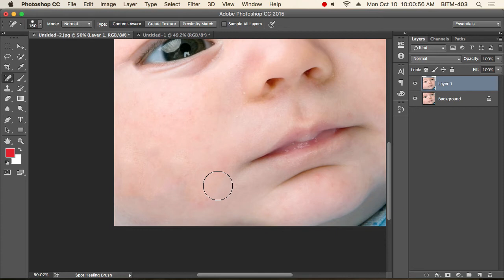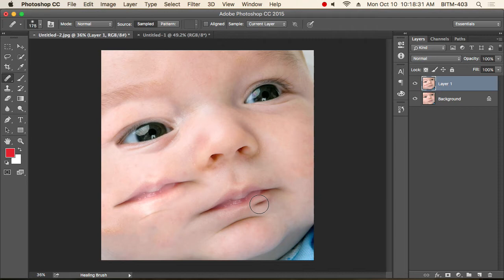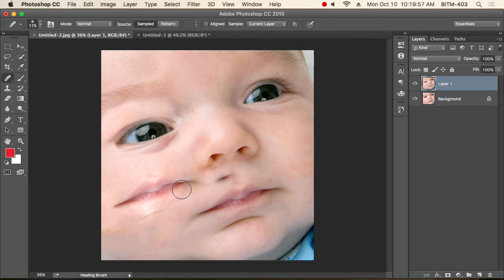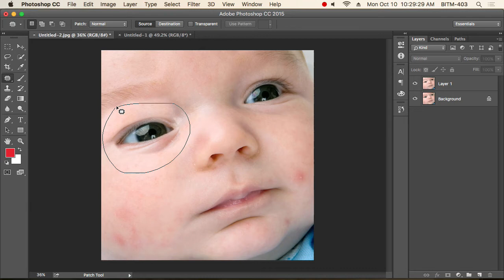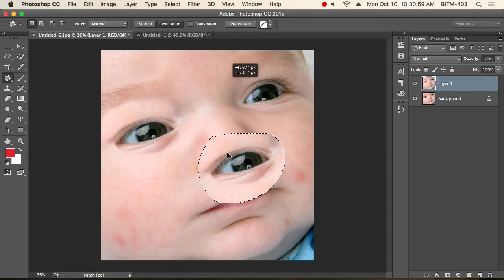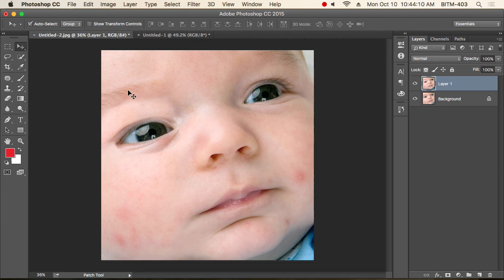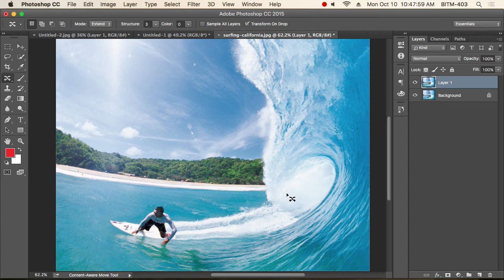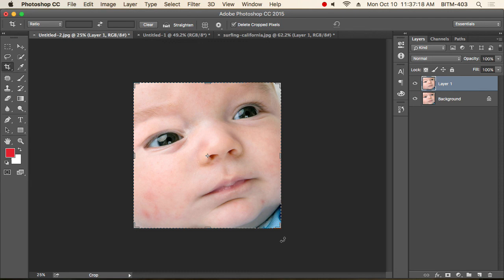14th Class Batch 19